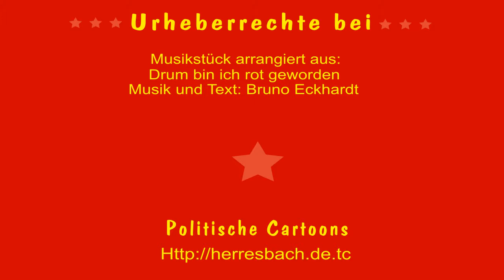Drum bin ich rot geworden - Bruno Eckhard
Politische Cartoons Show
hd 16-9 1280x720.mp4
Drum bin ich rot geworden